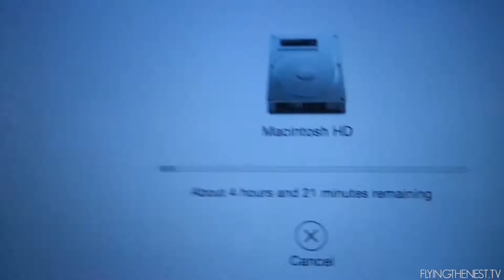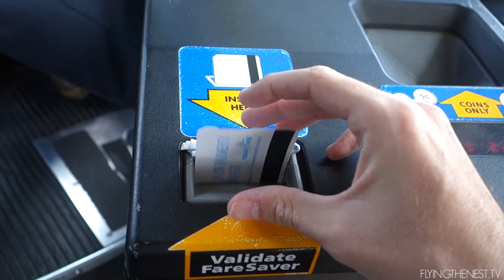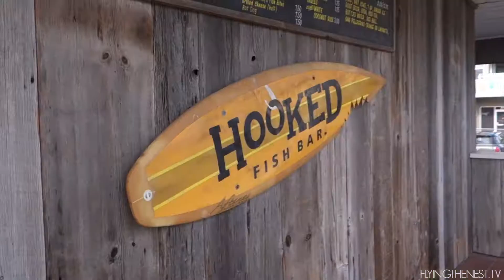COFFEE DATE AT PEBBLE BEACH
Diviners - Tropic Love (Feat. Contacreast)
Halvorsen - She Got Me Like
Subtract - Away